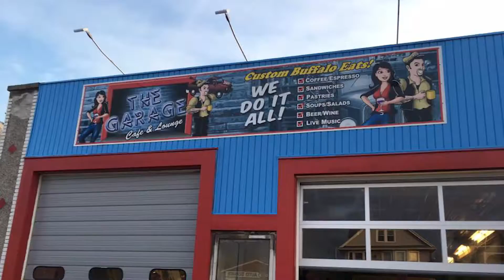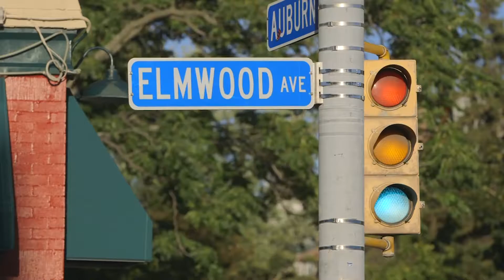Buffalo Stories: Hertel Holidays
In our eleventh episode, we explore Hertel Avenue, a perfect spot to dine, shop and enjoy some holiday cheer. Produced by Visit Buffalo Niagara.